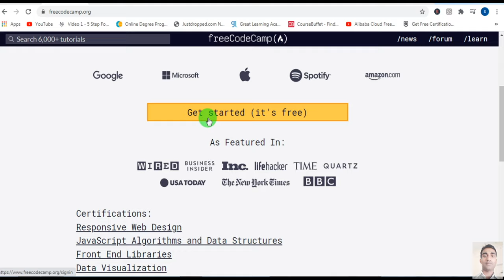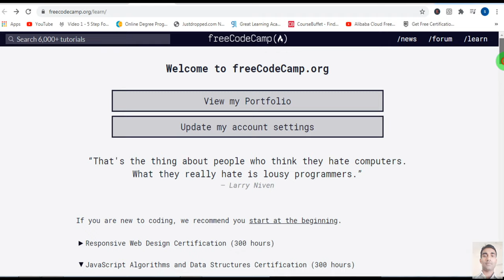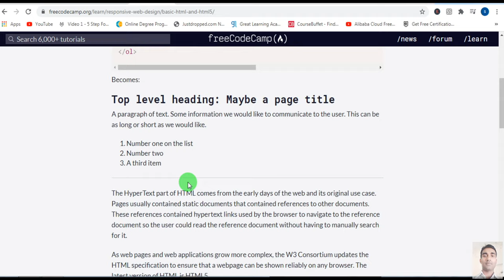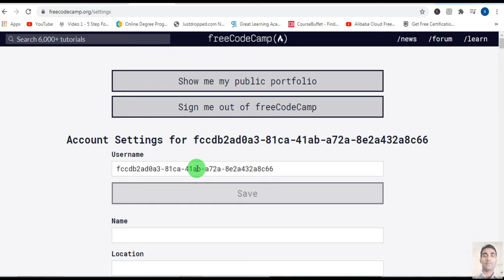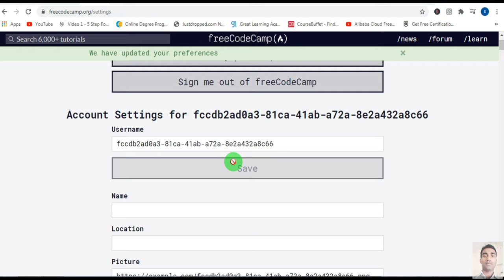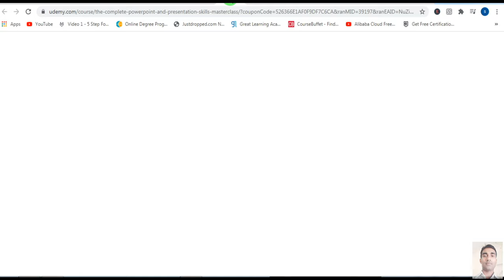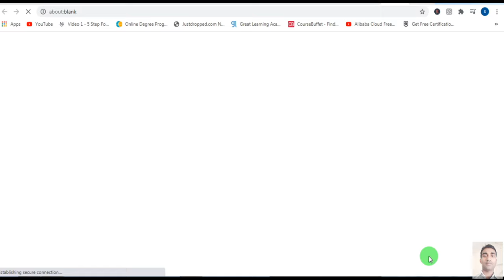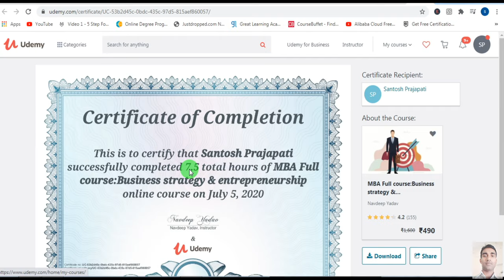Free Coding Courses with Free Certificate | Udemy Paid Courses FREE | free code camp#DIGITALSANTOSH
In this video, I will guide you about an online platform for programming, you can free online courses related to programming and get a free certificate by free code camp.

Topics Covered In This Video :

Udemy Free
courses free
online courses with certificate
free courses with certification